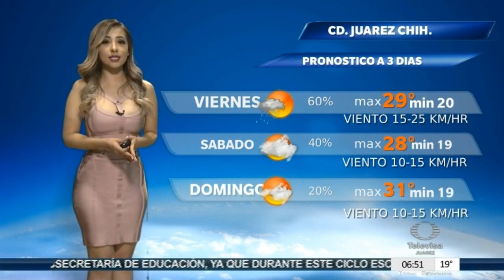Adriana Gomez 2018 09 06